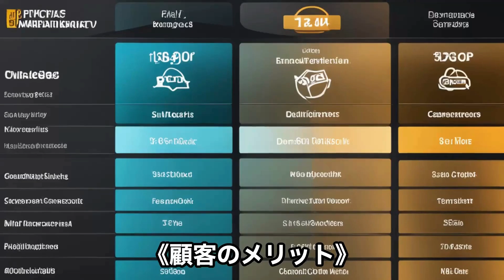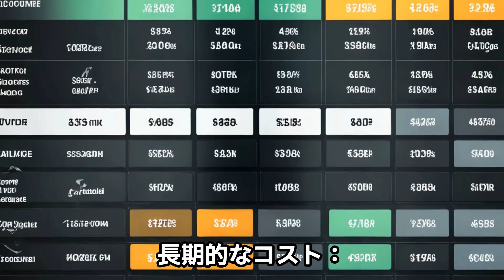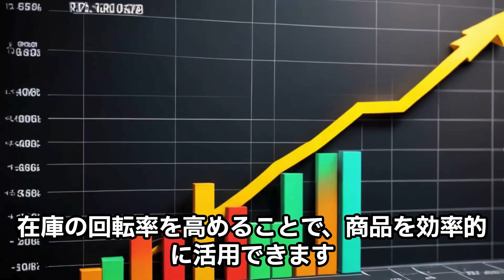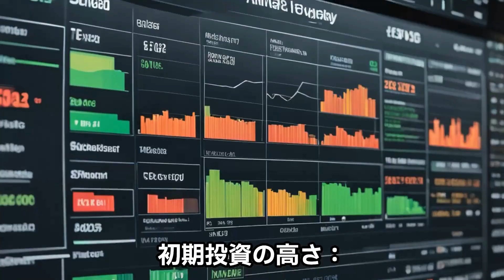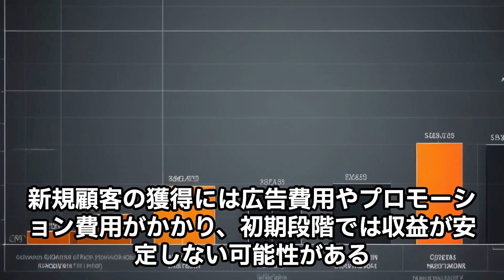アパレルのサブスクリプションについて【サンクス先生のファッションビジネスの授業】 《アパレル業界の基礎知識を学び伝える力つける》専門用語 トレンド情報 最新ニュース スキルアップ 顧客ニーズ・満足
《今回の内容》
アパレルのサブスクリプションサービスは顧客にとって魅力的で便利な選択肢であると同時に、サービス提供者にとっても収益性が高く、持続可能なビジネスモデルとなります。